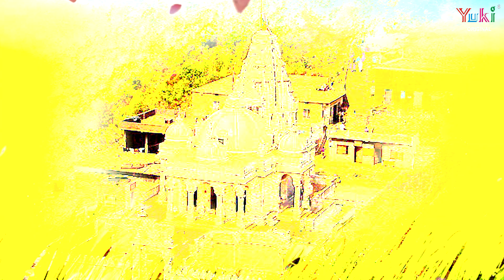बहुत प्यारा जैन भजन | तीर्थराज महा सुखदाई |Teerthraj Maha Sukhdai |By- Mukesh Bagda | HD- Video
Song:  Teerthraj Maha Sukhdai
Singer : Mukesh Bagda
Album:  Paras Nath Ke Darshan Karlo
Producers: Amresh Bahadur, Ramit Mathur
Label: Yuki